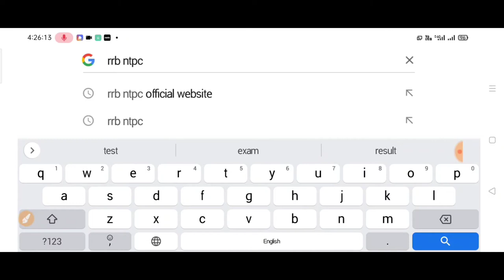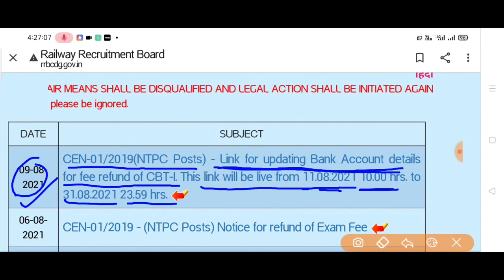RRB NTPC CBT 1 NOTICE EXAM FEE REFUND LINK rrb ntpc exam 2021 fee refund link last date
RRB ntpc exam 2021 exam fee refund link
rrb ntpc cbt 1 NOTICE रेलवे एनटीपीसी बैंक अकाउंट अपडेट्स
बैंक अकाउंट लिंक अपडेट्स
एनटीपीसी परीक्षा शुल्क रिफंड लिंक
आरआरबी एनटीपीसी exam fee refund लिंक updates 2021
rrb ntpc cbt 1 2021 exam fee refund last date

rrbntpc rrbntpc cbt 1#ntpcexamfee refundlink

Gyan Unlimited